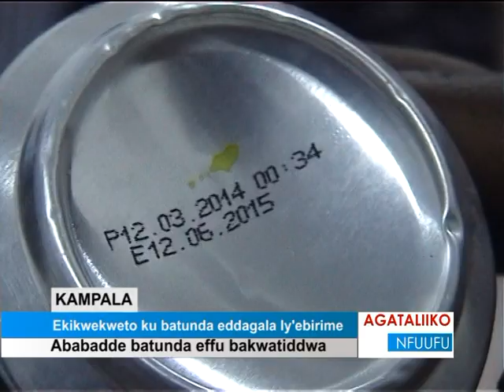Ekikwekweto ku batunda eggagala ly’ebirime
Ababadde batunda effu bakwatiddwa.